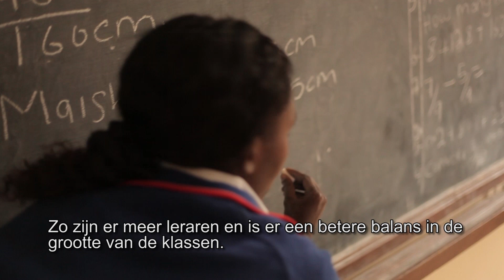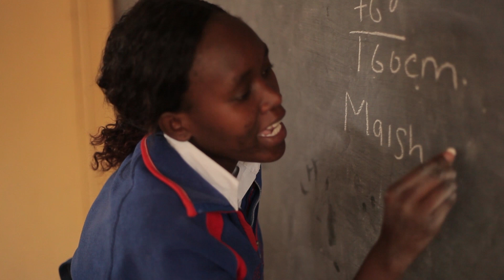Going Dutch - Kenia - Millenniumdoel 2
Terre des Hommes Nederland zorgt in Kenia voor onderwijs aan kwetsbare kinderen in de sloppenwijken van Kenia. Zo lopen deze kinderen minder risico om te worden uitgebuit.